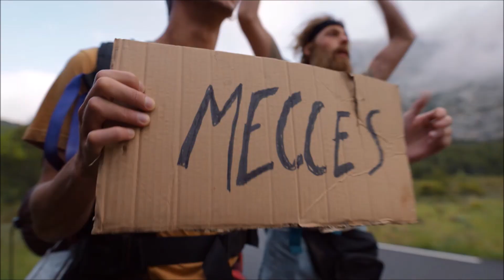McDONALD'S "Bienvenue comme vous êtes" - Usfoods72 France.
McDONALD'S "Bienvenue comme vous êtes".